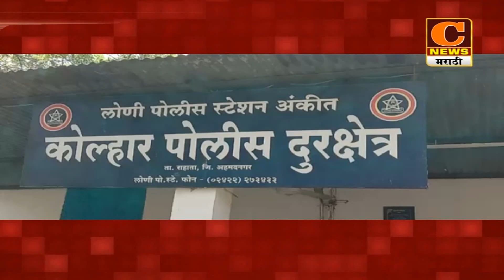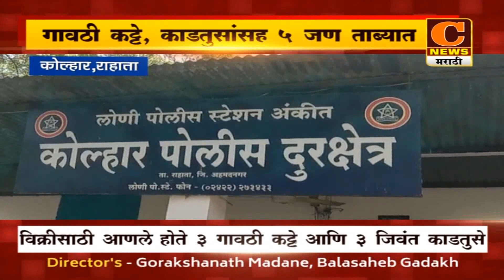कोल्हारमध्ये ३ गावठी कट्टे आणि ३ जिवंत काडतुसांसह ५ जण पकडले